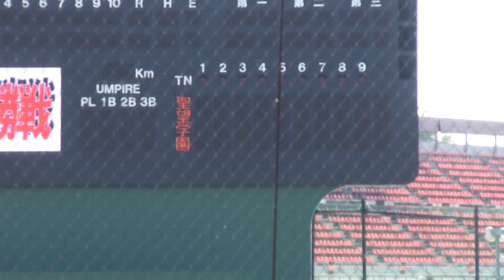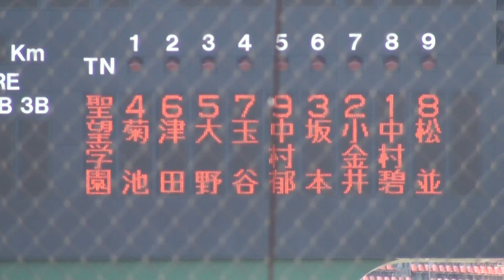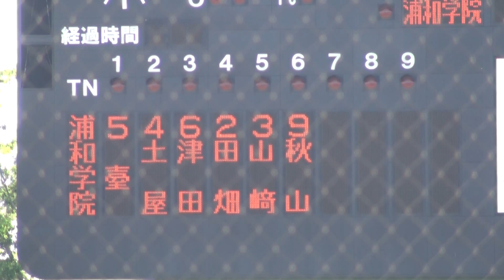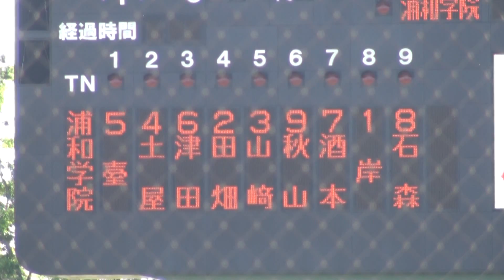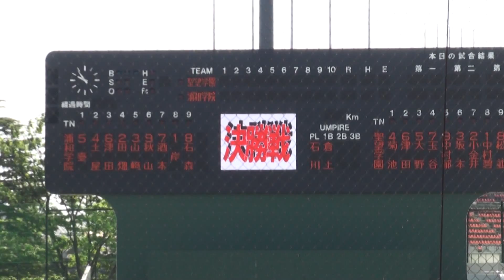聖望学園×浦和学院 試合前 選手・審判紹介（2014年春季埼玉県高校野球大会決勝戦）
2014.5.4　春季埼玉県高等学校野球大会　決勝戦
埼玉県営大宮公園野球場

聖望 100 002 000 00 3
浦学 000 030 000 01x 4